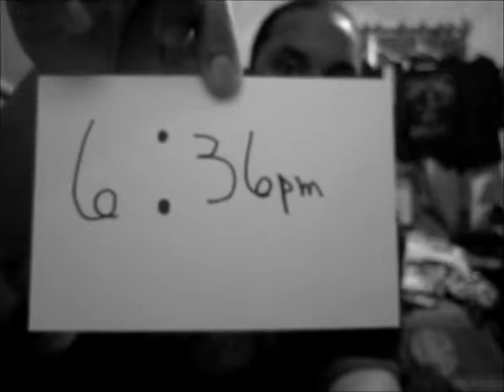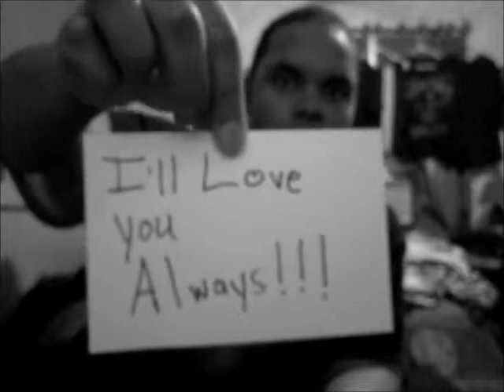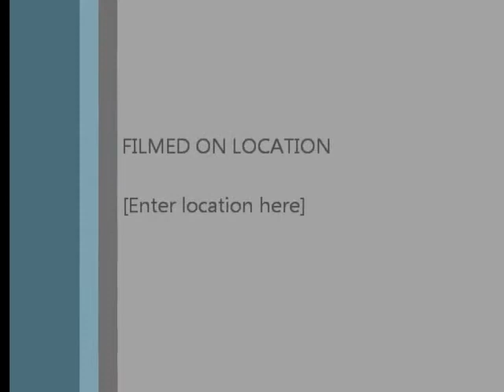Mother's Day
I recorded this last year for her, never thinking she'd be gone this year.